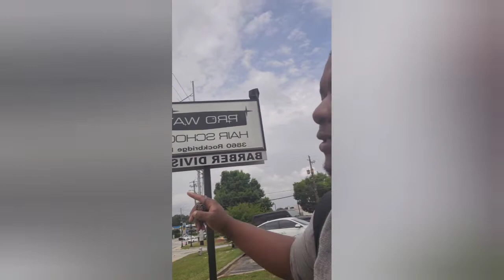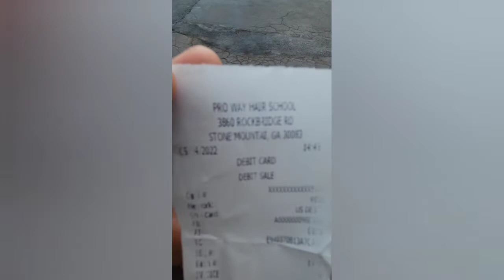season 3.0- How To Get $4 Hair Cuts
Thank you guys for taking time to check out this channel!

There goal here is to help diminish homelessness, depression & suicide rates by giving people a reason to live. I do this by giving people real life examples of transitioning from on part of life to another, of how to handle other people's crap & ultimately abstract points of view that can often come off as humorous while still being informative!

It's perfect for people who don't have a bank account & would love to have something that's secure & doesn't cause stress. (Be sure to create a customer account not a business account.)

To get started on daily pay to day. Earn passive income using this app for free!